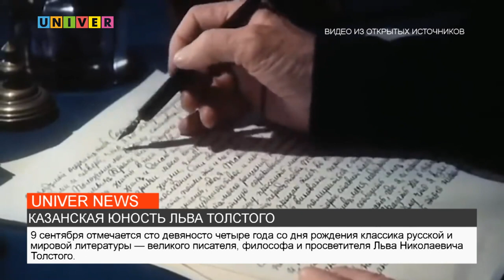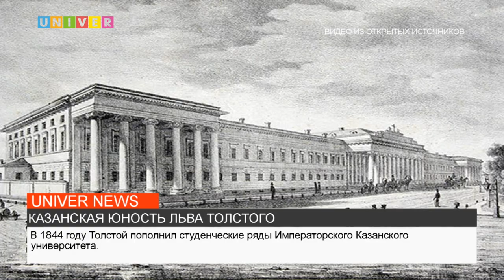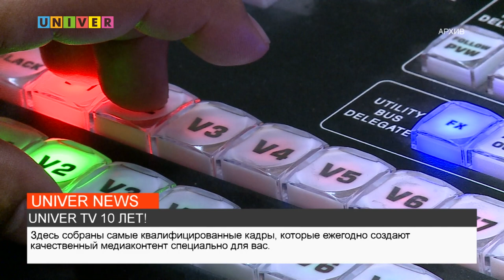НОВОСТИ КФУ от 09.09.2022